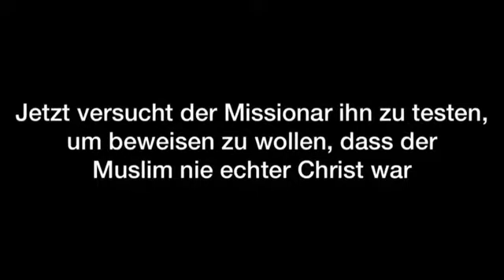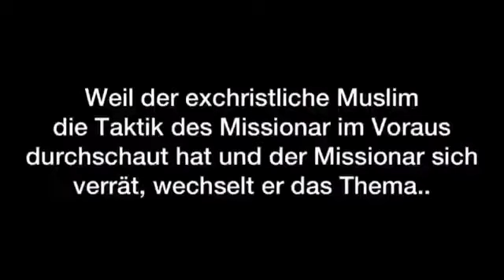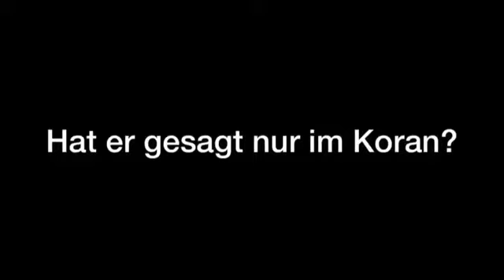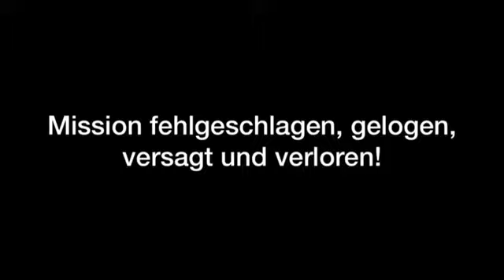Ehemaliger Missionar entlarvt Missionar